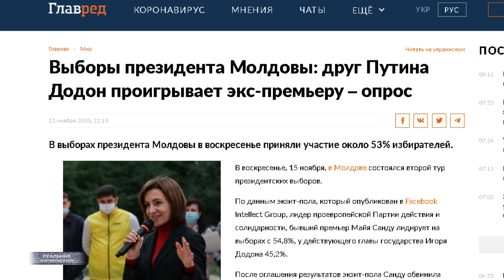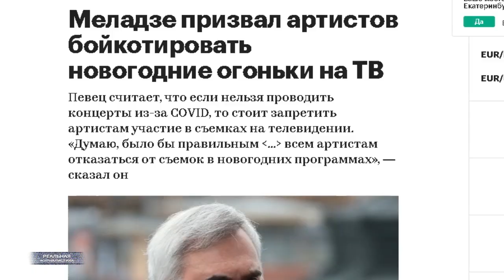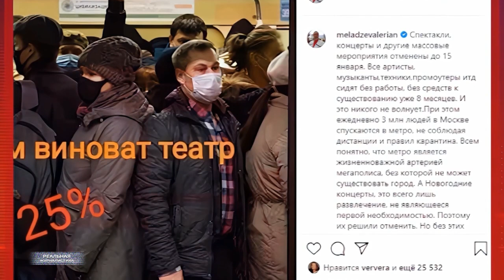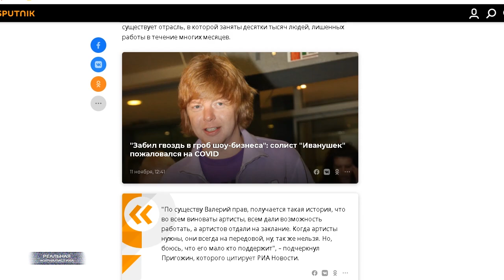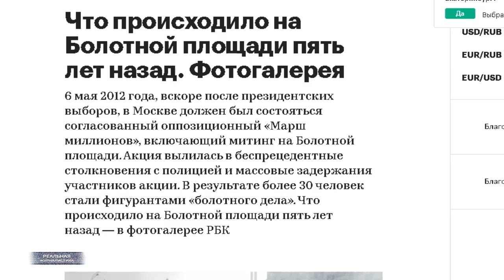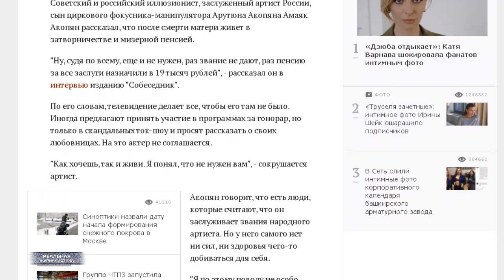"ГОЛУБЫЕ" ОГОНЬКИ: "Звезды" на продажу. Гнилой российский шоу-бизнес.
Не знаю, как вам.. но, мне например, уже даже смешно читать российские пропагандистские новости. Очередные президентские выборы состоялись на постсоветском пространстве.. на этот раз в Молдове. Очередной путинский дружок проигрывает кандидату от оппозиции. И опять понеслось. Ну, естественно в отношении победившей Санду на этот раз. Ах, она там че-то украла, будучи министром. Ах, она пользовалась поддержкой сомнительных политиков, которые в великой и могучей, между прочим, объявлены в федеральный розыск. Ах, она на службе у запада состоит. Ну, и т.д. Во-первых: а что.. кандидат в президенты бывшей союзной республики на Лубянке должен служить? Во-вторых (что важнее):  не находите, все это уже какой-то шизофренией попахивает? Братские страны с завидным постоянством от нас отворачиваются. Молдоване ведь далеко не первые, они всего-навсего эстафетную палочку перехватили. Люди в ближнем зарубежье  давно не за конкретных политиков голосуют, вроде той же Санду. Люди голосуют по-принципу: лишь бы подальше от нас, от процветающей путинской Россеи.  По-моему, это какая-то закономерность. Нет?
Певец и музыкант Валерий Меладзе призвал российских артистов бойкотировать новогодние огоньки на ТВ. Отменены концерты и спектакли, запрещены праздничные гуляния, корпоративы, введены ограничения на функционирование ресторанов и ночных клубов.. Иными словами, заблокирована целая отрасль, в которой задействованы десятки тысяч людей... Люди лишены возможности заработать.  А поэтому.. ну, давайте по-принципу: нет денег, нет мультиков..
И вот вы знаете... Не могу не согласиться с артистом. Правильно.. пусть фигу по ящику все каникулы стране транслируют. Выкручиваются, как хотят. Этих артистов действительно по-сути-то кинули. Посему... наверное, данный месседж можно расценивать, как своего рода крик души.. Однако,  если немного задуматься. Волей - не волей ловишь себя на мысли : а ведь демарш Меладзе не такой уж и душевный. Поясню. Когда, значит, у этих людей все хорошо было.. их не особенно заботило происходящее у подножья Олимпа. Более того, ради места под солнцем они готовы были любую пакость в отношении соотечественников поддержать. Будь то.. пенсионная реформа.. или внесение антинародных поправок в конституцию.. или бесчестная агитация за бесчестные выборы.
А вот когда самих жареный петух в одно место клюнул. Ой, да что ж это такое происходит граждане-товарищи? О нас же ноги вытирают. На обочину жизни выбросили, мы - безработные! (пауза) Правда? 10 миллионов безработных сегодня в стране. Не знали? 25 миллионов россиян находятся за чертой бедности. Еще столько же - на грани. Где вы были до сегодняшнего дня? Почему вас все это не парило раньше? Сейчас будет больше примеров и подробностей.